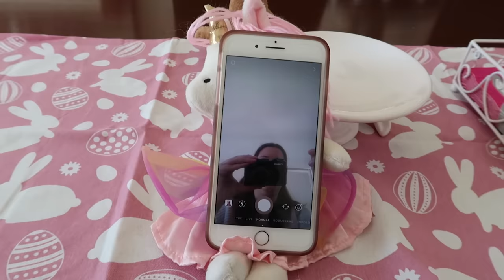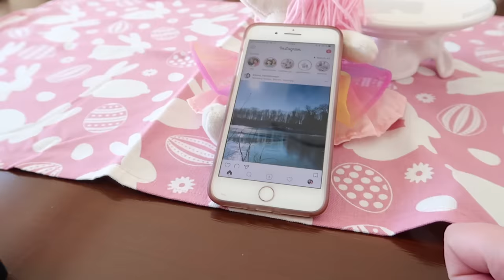Ava bestimmt ALLES! 1 Tag lang tun, was Ava sagt 😈 Geschichten und Spielzeug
Wir tauschen für 1 Tag lang die Rollen und Ava darf komplett alleine bestimmen, was ich oder wir tun werden : )

***Hier könnt ihr unseren MERCH bestellen!! :) T-Shirts, Hoodies, Taschen und mehr :) (WERBUNG)

📩 Postfach für Briefe:
Jade F.
Postfach 11 38
63501 Langenselbold

*ich beantworte keine privaten eMails an diese Adresse. Ihr könnt mir auf Instagram oder Facebook schreiben